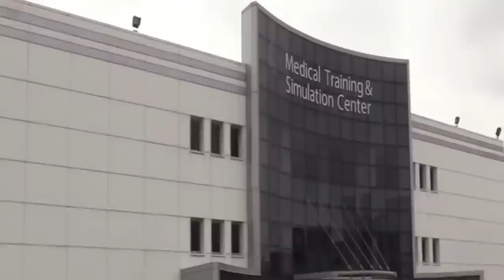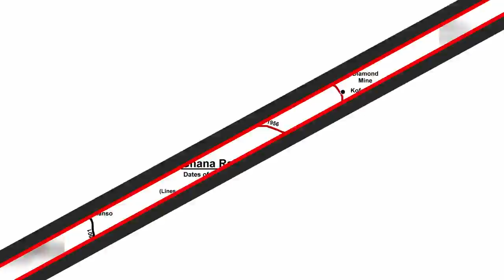Ghana Opens Biggest Hospital In West Africa.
GHANA OPENS BIGGEST HOSPITAL BEST IN WEST AFRICA
It is it no surprise to see that Africans fly to Europe America and Asia to seek medical treatment. Hospitals are intended to provide healthcare for sick or injured people, and in order to do so, they must have the most up-to-date medical equipment and qualified medical personnel on hand. Only a few hospitals in Ghana like other African countries, however, can boast of a world-class system that meets Ghanaians' health needs. There are several beautiful and well equipped hospitals in Ghana but to top it all is the University of Ghana Medical Center Legoon located in Accra. This is one of the biggest hospitals in West Africa. Constructed in two phases, the second phase has been completed and the hospital stands out to be one of the best and most equipped in west Africa. The president of Ghana opened this beautiful and one of the most biggest hospital in West Africa.
The second phase elevates the center's status to that of a quaternary care institution, as it will now offer highly specialized, experimental, and unusual diagnostics and surgical procedures. The second phase of the medical center, built with a US217 million Israeli bank grant, includes 42 specialist and subspecialist clinics, a cardiothoracic surgery center, and a cardiac catheterization lab. It also has an eight-unit apartment for critical staff, a biohazard waste treatment building, a waste dumpster shed, an oncology ward, neurosurgery with a neurology ward and an intensive care unit, an assisted reproductive technology center, private wards, a paediatric surgery unit, an MRI, and dental service units. Akufo-Addo stated that his administration is dedicated to providing Ghanaians and residents with adequate health infrastructure and world-class health care.